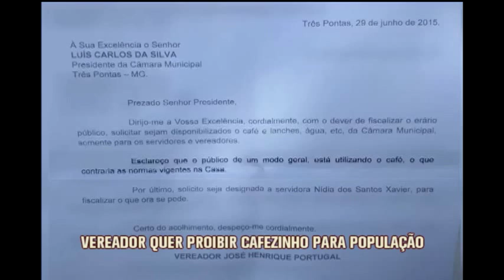Vereador quer proibir cafezinho de graça para população de Três Pontas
Polêmica na Câmara Municipal de Três Pontas, no Sul de Minas. Um vereador entrou com pedido para que a casa restrinja o café, o lanche e até mesmo a água só para os parlamentares eleitos e servidores públicos.